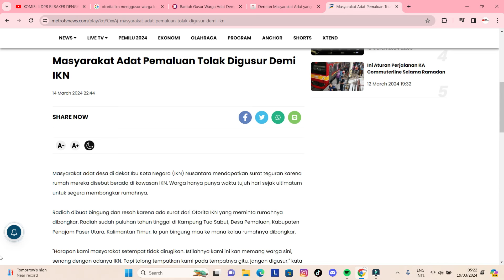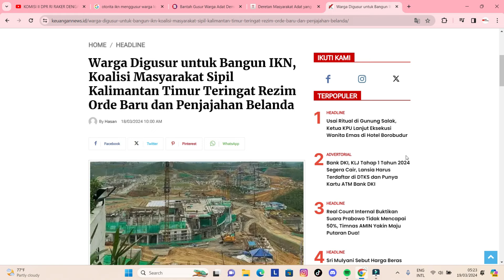Memilukan..IKN Jangan Menggusur Warga Lokal! Anggota DPR Tidak Mau IKN Meniru Singapura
Sumber Video : Youtube TVR Parlemen